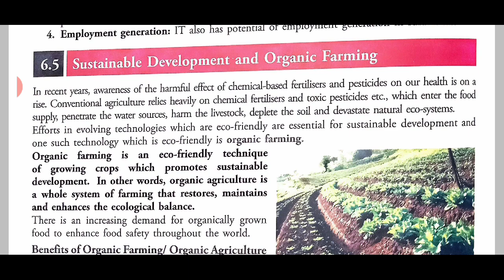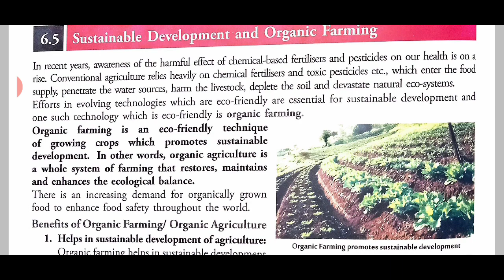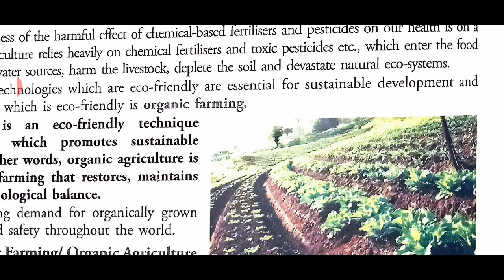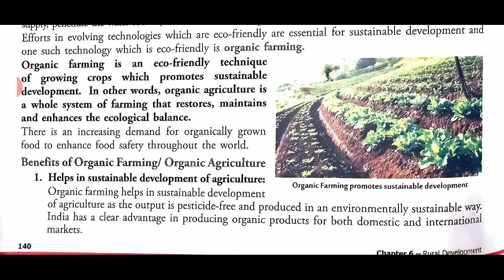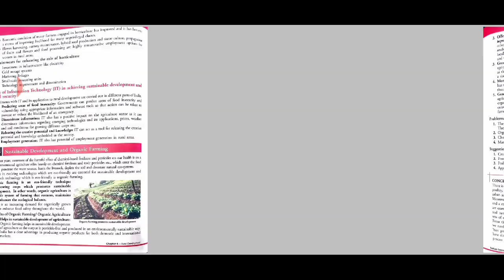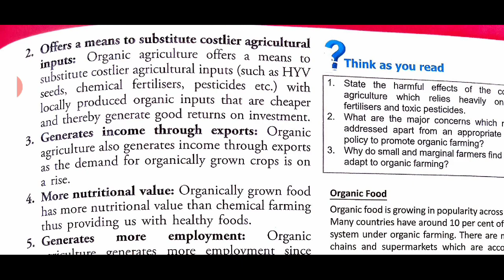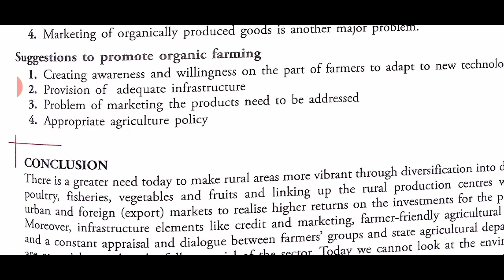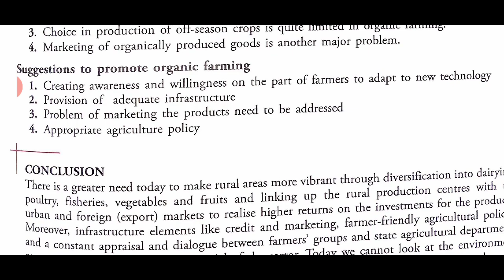Rural development part-5 class 12 IED